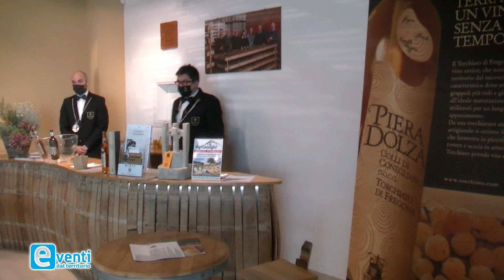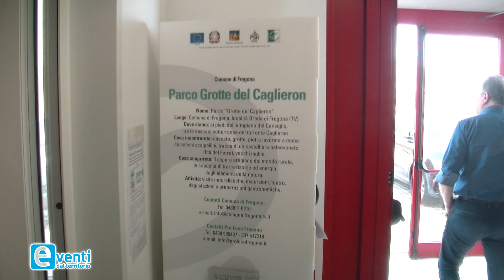EVENTI - 46a Mostra del Torchiato e dei Vini dei Colli di Conegliano a Fregona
Servizio a cura di Luigi Mello